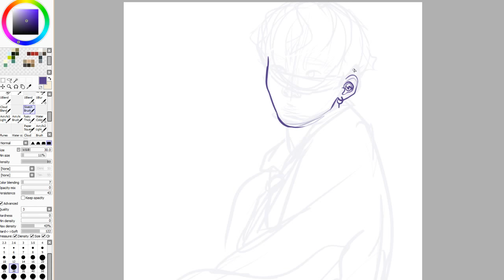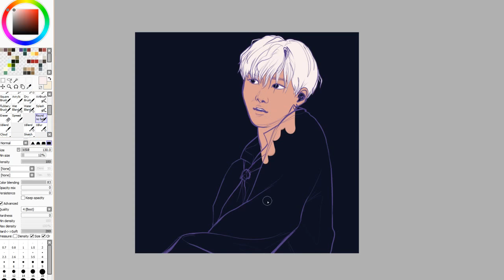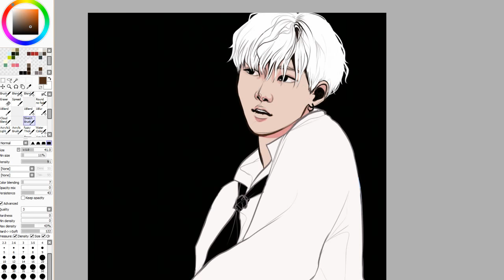Speed Drawing | Suga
-Used Paint Tool Sai and XP-Pen Artist 16
-Original time: About 1 hour